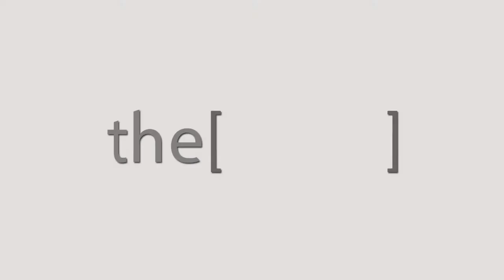Prof.Adel Hosseini talks about IMAC conference.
Prof Adel Hosseini
Professor of Vascular Surgery
استاذ دكتور/ عادل الحسيني
استاذ جراحة الاوعية الدموية